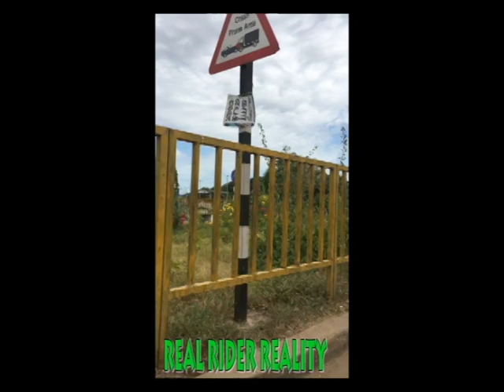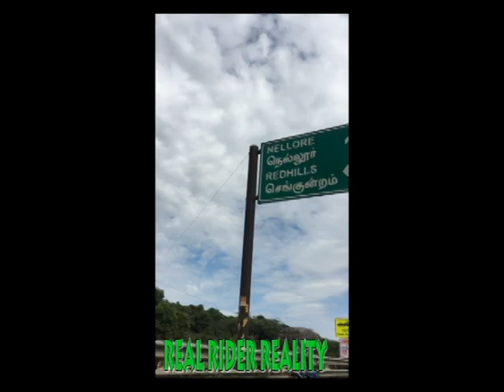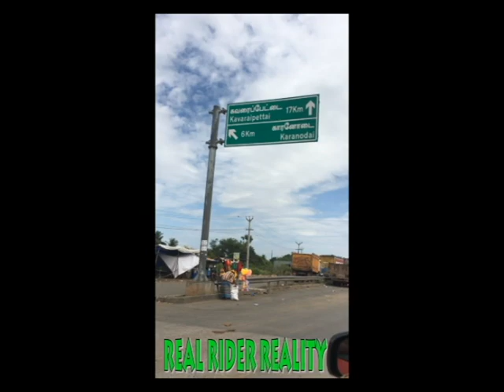சென்னை ,போரூர் TOOLGATE TO செங்குன்றம் (redhills#real rider reality#26-08-2024#vlog